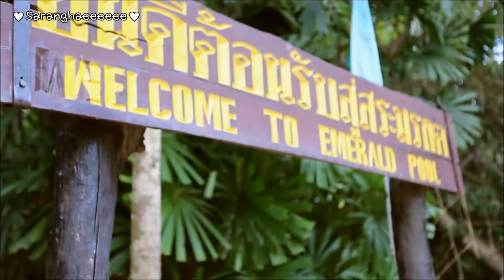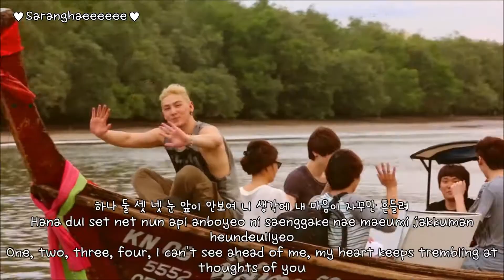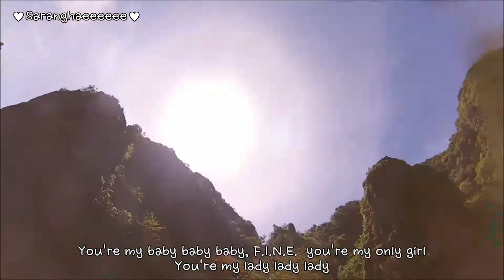[1080p] NU'EST - Fine Girl MV [ENGLISH SUBS-HANGUL-ROMANIZATION LYRIC VIDEO]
Hangul: Daum Music
Romanization: myself
English: popgasa

[Changed pitch]